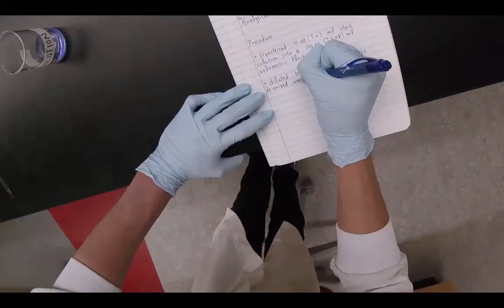Quantitative Transfer and Preparation of Solutions Using Volumetric Glassware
This video outlines how to quantitatively transfer both liquid and solid solutions, and how to perform analytical dilutions.